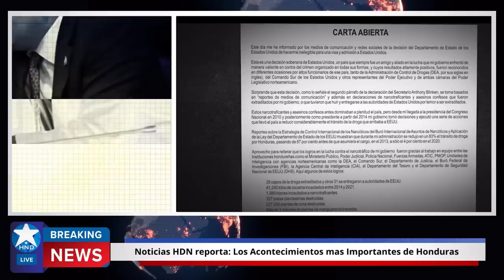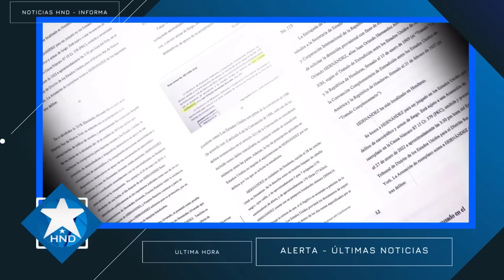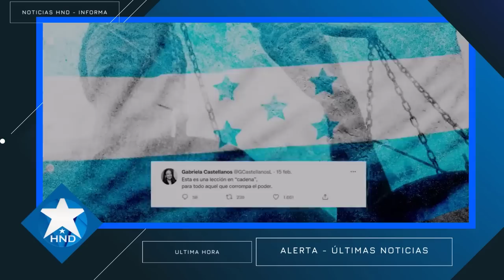Noticias Honduras 12 de marzo 2023, Ultimas Noticias Honduras 12 de marzo 2023, HONDURAS HOY